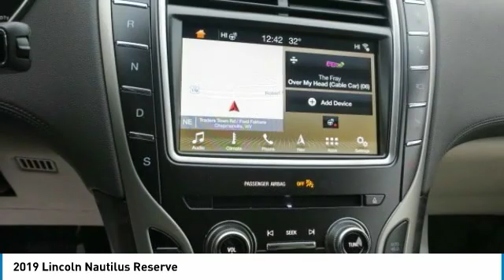2019 Lincoln Nautilus 19L110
2019 LINCOLN NAUTILUS Chapmanville, WV
Stock# 19L110

500 Ford Fairlane Corridor G, US-119

You'll love this 2019 Lincoln Nautilus. This is a car you'll want to take home. With 5 miles, it features Automatic transmission and an exterior color of White Platinum Metallic Tri-Coat. Call us and be the first to open the car door today!